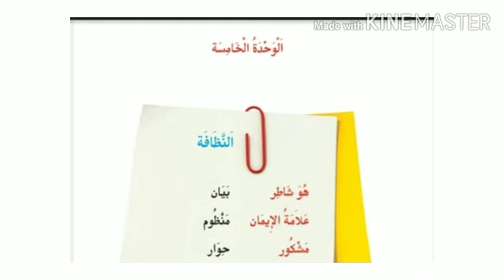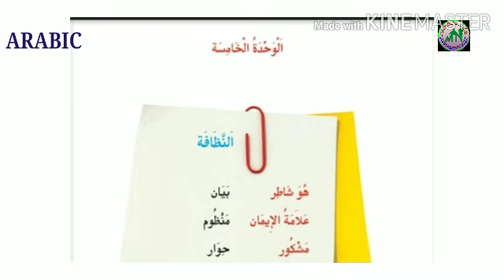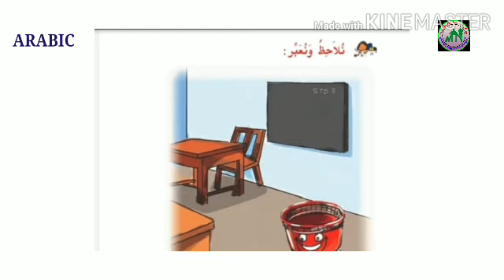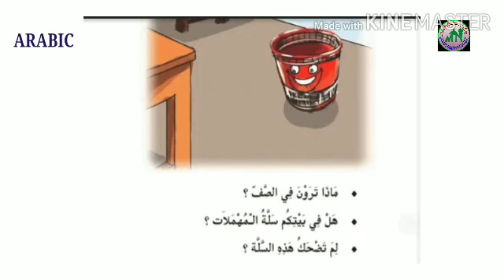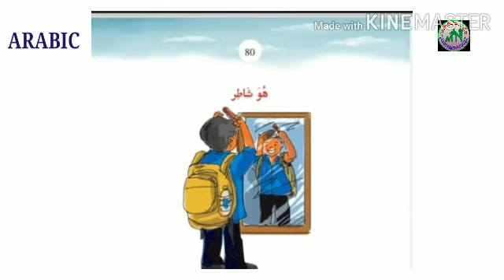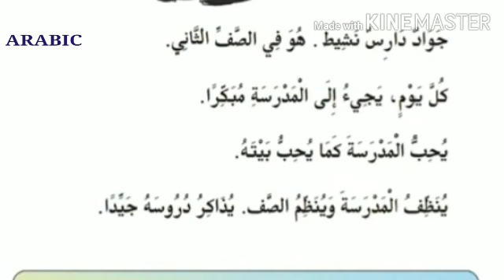II STD/ ARABIC/ PART 32/02/02/2021/MARKAZ ENGLISH SCHOOL/ ENGLISH MEDIUM/